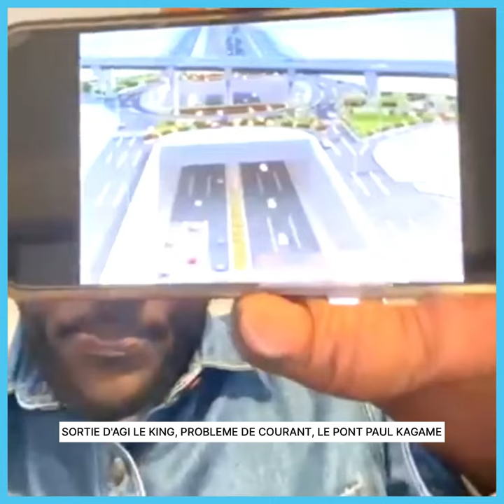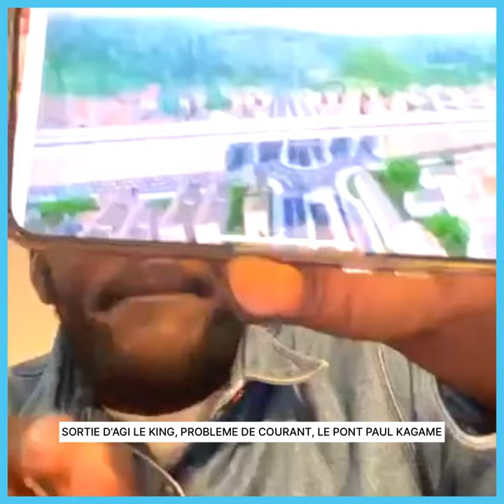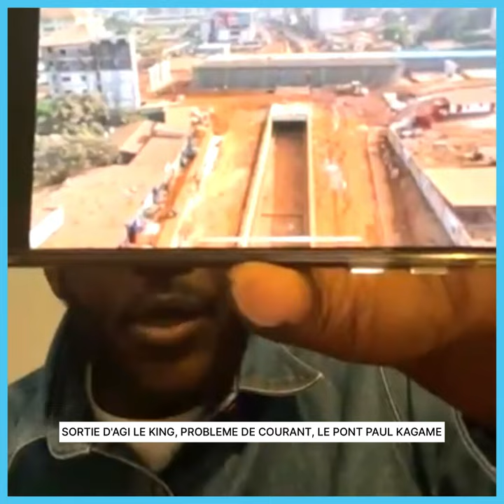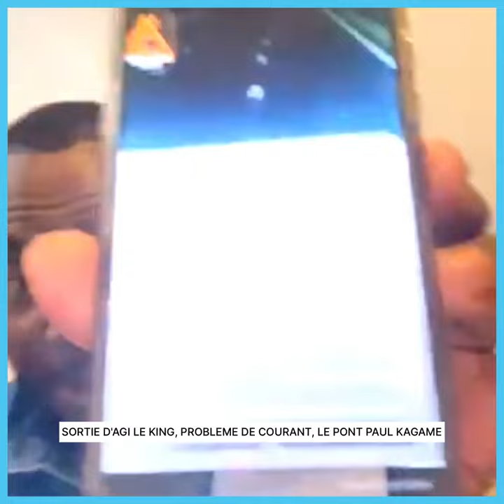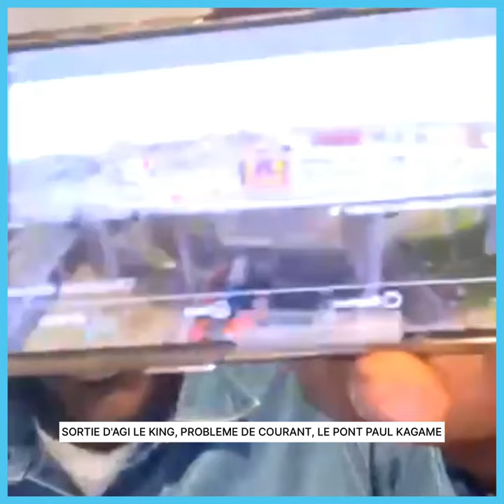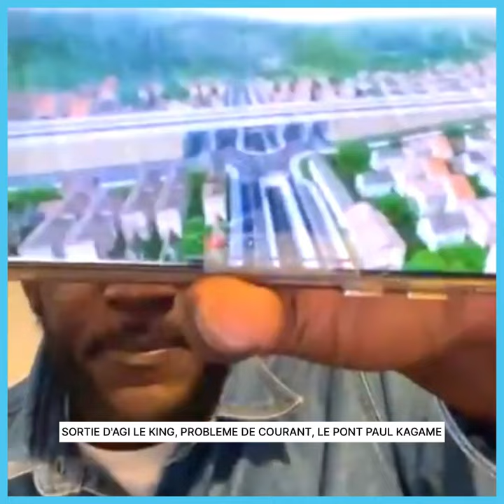SORTIE D'AGI LE KING, PROBLEME DE COURANT, LE PONT PAUL KAGAME